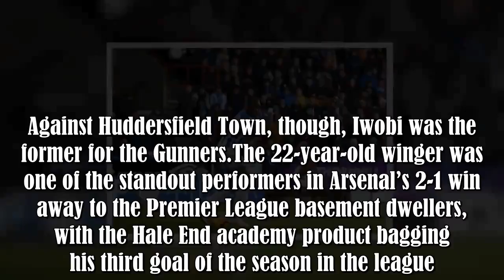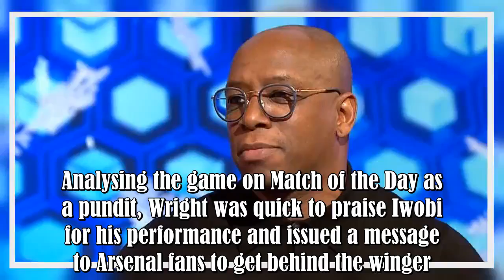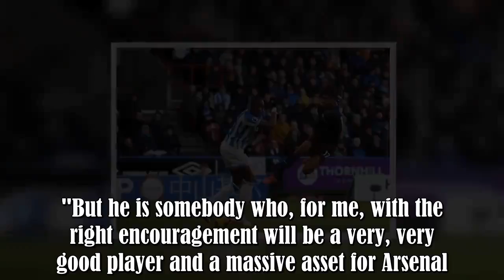Ian Wright praises Alex Iwobi following standout display against Huddersfield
Alex Iwobi has been one of the most divisive players at Arsenal ever since his debut.The Nigerian international has been viewed as both a future star of the club to a scapegoat whenever Unai Emery’s side end up on the losing side of a game by the fans.Against Huddersfield Town, though, Iwobi was the former for the Gunners.The 22-year-old winger was one of the standout performers in Arsenal’s 2-1 win away to the Premier League basement dwellers, with the Hale End academy product bagging his third :.